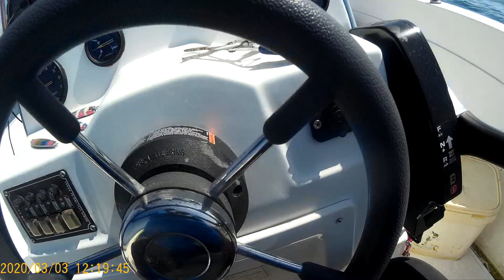Dibe İnen Yeme Gelen Dev / Giant Bonito on Empty Hook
Merhaba Arkadaşlar
Bugünkü avımızda eski meralarımızı canlı yemlerle kontrol etmek istedik.İndirdiğimiz canlı trale gelen tahminen 10 kilo üstü bir Orfoz yada lagosu malesef yuvasından çıkarmayı başaramadık.Sonraki jigle yaptığımız denemelerde savage gear 100 gramlık altın sarısı slim  jige aşağı inerken gelen yaklaşık 4 kilo civarı bir yazılı ile avımızı sonlandırdık.
Takım Bİlgisi:
Makina : Shimano 6000lık Socorro
Kamış : Pro Hunter Kadio Black 90-220 gr
Misina : Shimano Kairiki 0,28 lik multi color
Lider :  Fladen Maximius 0,60 lık shock misina
Sahteler : Savage gear , Jigpara , El yapımı muhtelif jigler
Video m hoşunuza gittiyse kanal ıma abone olup yorum ve beğeni yapmayı unutmayın / if you like to watch my video, don't forget to subscribe to my channel and make comments and likes